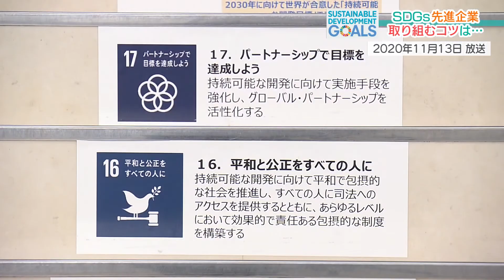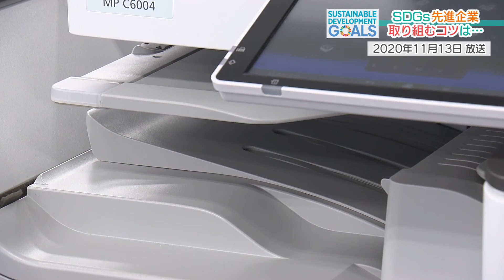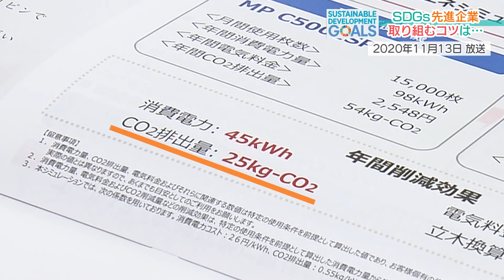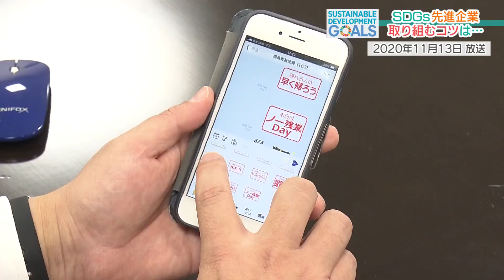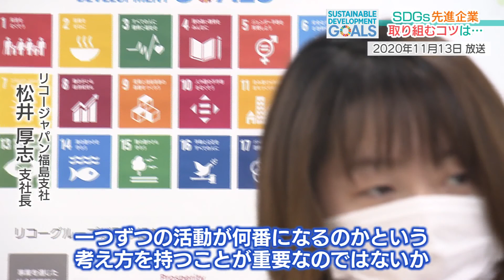ＳＤＧｓ「リコージャパンの取り組み」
ふくしまスーパーJチャンネルの取り組みを紹介しています。